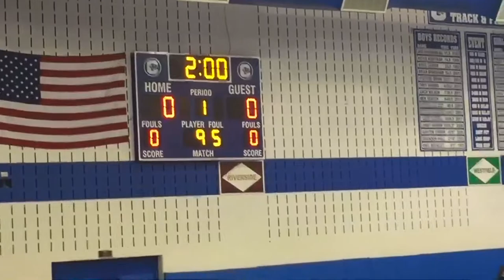Nate Powell (wrestling)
wt. class:
vs:

Middle School Match